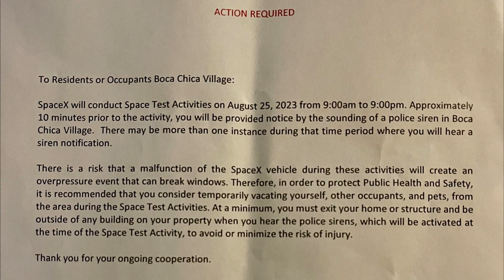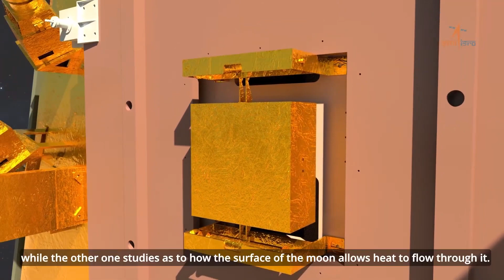Start plně mezinárodní posádky, další zážeh Super Heavy B9 a indický rover na Měsíci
Schéma videa:

0:00 - Úvod, přivítání a představení témat
0:45 - Mezinárodní mise Crew-7
4:14 - SpaceX zopakovala zážeh rakety SuperHeavy B9
6:45 -  Vozítko Pragyan brázdí povrch Měsíce
8:22 - Závěr a rozloučení